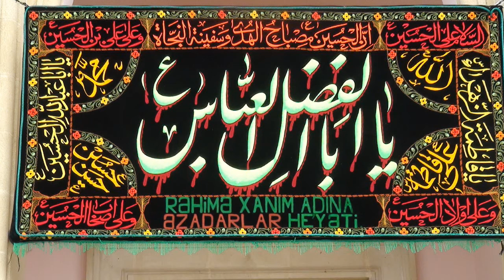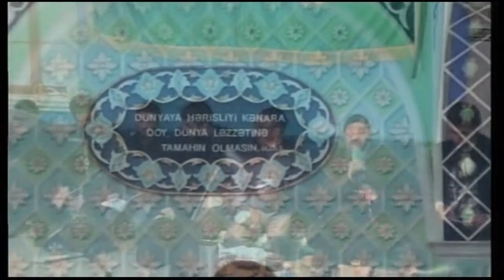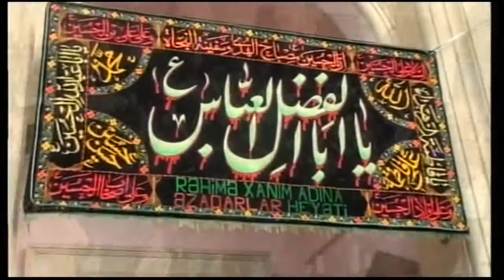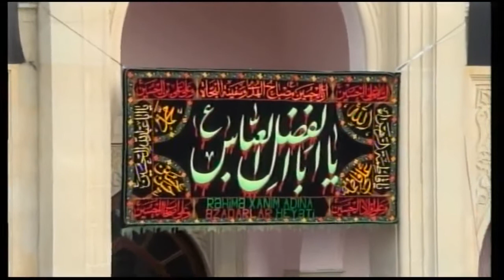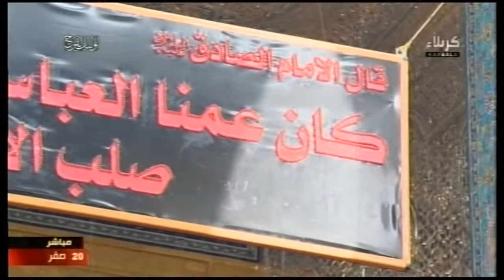Nardaranpiri.com: Nardaran Rəhimə xanım (s.ə) ziyarətgahında Ərbəin əzadarlığı 13.12.2014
Nardaranpiri.com: Nardaran Rəhimə xanım (s.ə) ziyarətgahının Hüseyniyyəsinin həyətində İmam Hüseyn (ə)-ın Ərbəini  günü əzadarlıq məclisi (bütöv video) 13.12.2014.